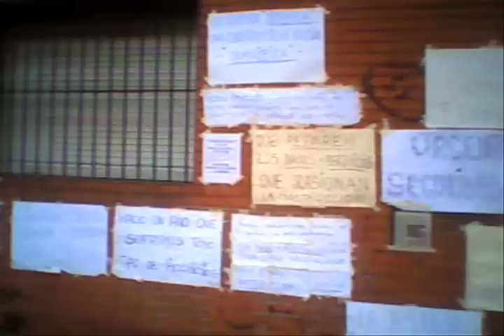Rafa noticia mujer encadenada